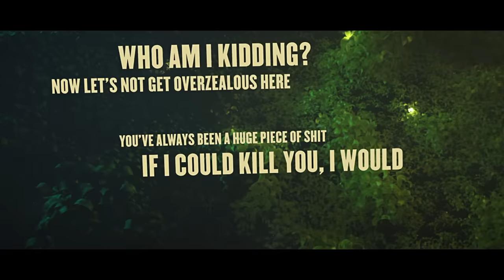Wolf In Sheep's Clothing - Undertale Animation (NateWantsToBattle + AmaLee)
A rock punk music song cover of Wolf In Sheep's Clothing by NateWantsToBattle and AmaLee originally by Set It Off!